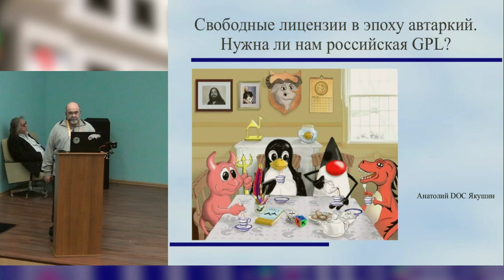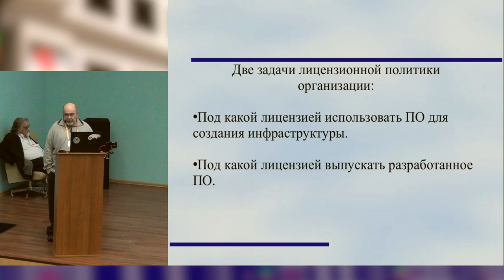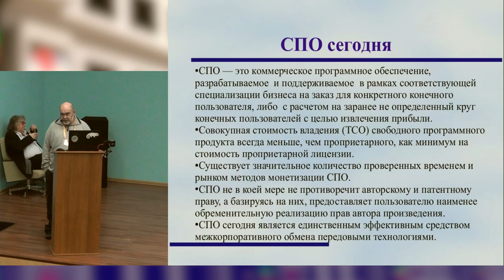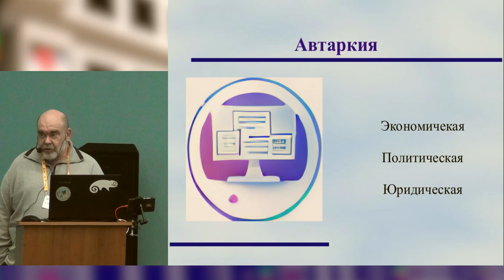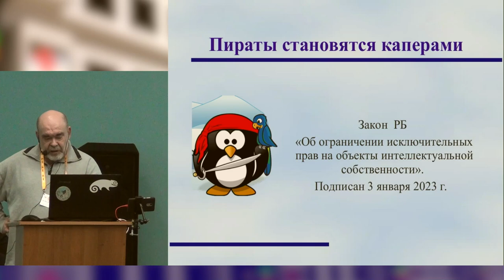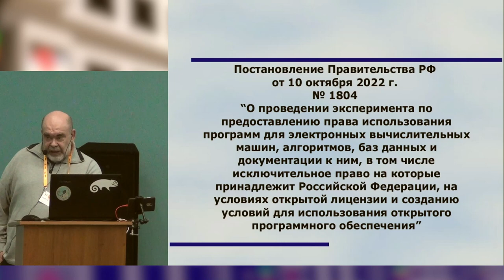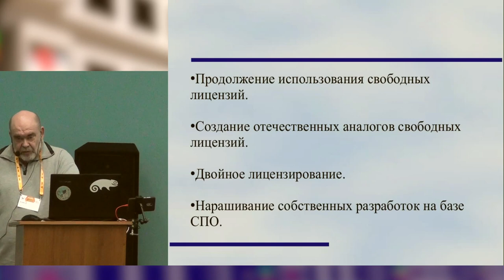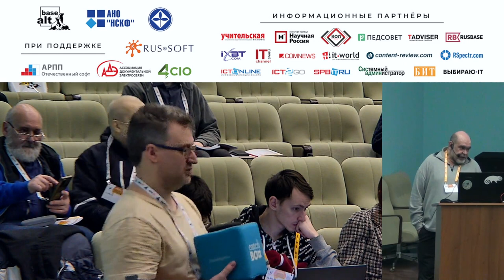Свободные лицензии в эпоху автаркий. Нужна ли нам российская GPL? (Анатолий Якушин, OSEDUCONF-2023)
* Анатолий Якушин

Выбор лицензии для программного обеспечения, разработанного в процессе деятельности высшего учебного заведения, всегда
являлся большой проблемой. Сегодня, когда происходит разрыв мирового экономического и правового пространства, подобный
выбор становится всё более сложным.

Доклад посвящён современным аспектам лицензирования программных продуктов в новых
условиях.